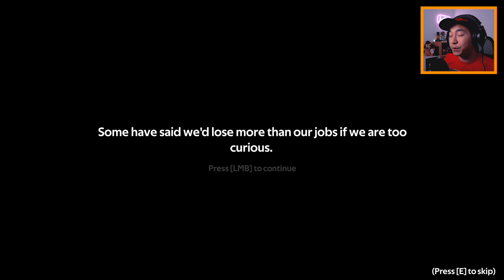THESE SCIENTISTS ARE THE REAL MONSTERS - (Don't Do It Indie Horror Game Full Play Through)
This game was a delight to play, and scared me a few times. The voice acting was great and the story left me hanging for more. This is a key warning as to why that sometimes, you shouldn't really mess with science that much.

Story in this game is that you are in an underground restricted military research lab. How you got there doesn't matter, but the researchers have created a new , extremely powerful bioweapon. However, from the looks of it, they are not able to control it.

Want to experience this game yourself? Download "Don't Do It" for free on Itch.io